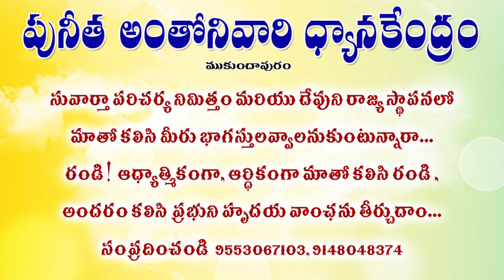Holy Mass II Fr. Vijay SHS II Fr. Kumar SHS II 9:00am II 23 May 2022.